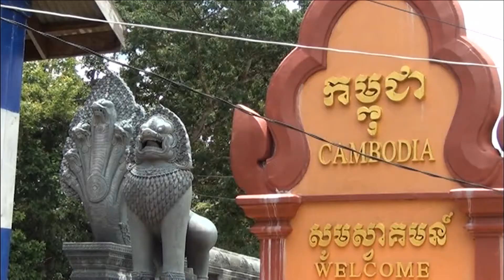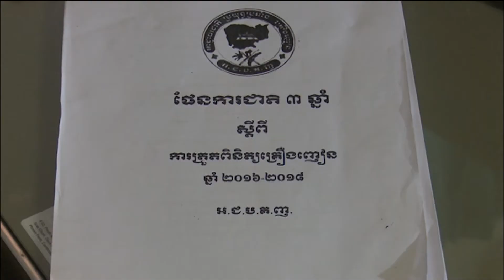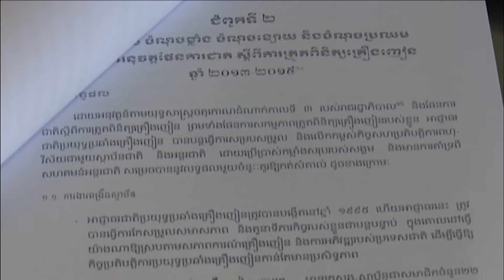1 6 Drug Trafficking Cambodia 160612